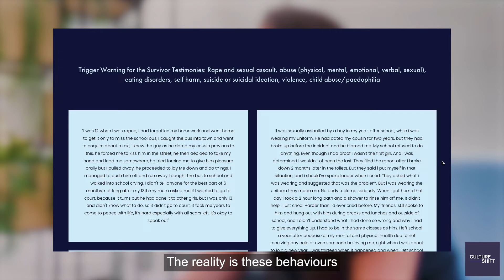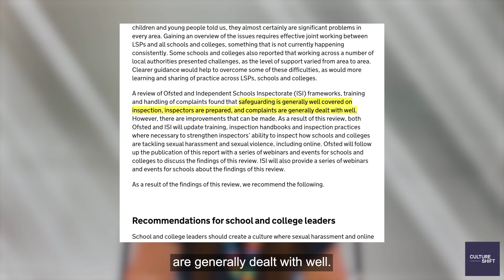Culture Shift response to Ofsted review of sexual abuse in schools and colleges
In this video Gemma McCall, CEO and Co-Founder of tech for good organisation Culture Shift, speaks on the importance of centring the student voice in the approach to tackling peer on peer abuse in Further Education.
One year in from the Ofsted report was released, what is your school or college doing differently to eradicate the issue?